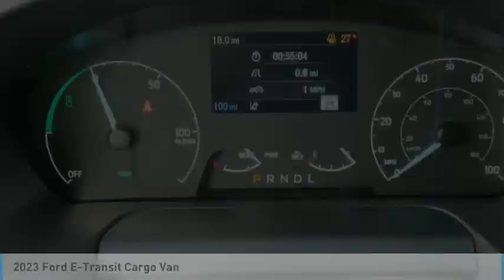2023 Ford E-Transit Cargo Van PKA47888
2023 Ford E-Transit Cargo Van

2023 Ford E-Transit-350 Electric Motor RWD Single-Speed Automatic Oxford WhitebrThis Vehicle Includes the Following Features and Options: Load Area Protection Package (Front & Rear Vinyl Floor Covering), Order Code 101A, 12V Powerpoint, 2 Additional Keys (4 Total), 4 Speakers, 4-Wheel Disc Brakes, ABS brakes, Air Conditioning, AM/FM radio, Auto High-beam Headlights, Automatic temperature control, Blind Spot Assist 1.0, Brake assist, Dark Palazzo Gray Vinyl Bucket Seats, Delay-off headlights, Driver door bin, Driver's Seat Mounted Armrest, Dual AGM Batteries (70 Amp-hr Each), Dual front impact airbags, Dual front side impact airbags, Electric Axle, Electronic Air Temperature Control, Electronic Stability Control, Emergency communication system: 911 Assist, Enhanced Active Park Assist, Fixed Rr Cargo Door & 2nd Row Passenger-Side Glass, Four wheel independent suspension, Front anti-roll bar, Front Bucket Seats, Front Fog Lamps, Front License Plate Bracket, Front reading lights, Front Sensing System, Full Rear Compartment Lighting, Fully automatic headlights, Heavy-Duty Cargo Flooring, Heavy-Duty Scuff Plate Kit, Illuminated entry, Intelligent Adaptive Cruise Control, Intelligent Speed Assist (ISA), Intersection Assist, Keyless Entry Keypad, Low tire pressure warning, Navigation system: SYNC 4 Connected Navigation, Occupant sensing airbag, Overhead airbag, Panic alarm, Pass Seat Delete - Dark Palazzo Gray Cloth Dr Seat, Passenger cancellable airbag, Passenger door bin, Passenger-Side B-Pillar Assist Handle, Power door mirrors, Power steering, Power windows, Radio: AM/FM Stereo w/SYNC 4, Radio: AM/FM Stereo w/SYNC 4/SiriusXM w/360L/Nav/iACC, Rain sensing wipers, Rear anti-roll bar, Rearview Mirror, Remote keyless entry, Reverse Sensing System, Short-Arm Manual-Folding Power Adjust Mirrors, Side Sensing System, Steering wheel mounted audio controls, Telescoping steering wheel, Tilt steering wheel, Traction control, Variably intermittent wipers, Vinyl Front Bucket Seats, Wheels: 16 Silver Aluminum Alloy, and Wheels: 16 Steel w/Full Silver Cover.brbrWe offer Market Based Pricing, so Please call to check on the availability of this vehicle. We'll buy your vehicle even if you don not buy ours. Sales Hours: M-Sat. 9am-8pm Service Hours: M-F 7:30am-6pm Quick Lane Hours M-F 7:30am-5pM.